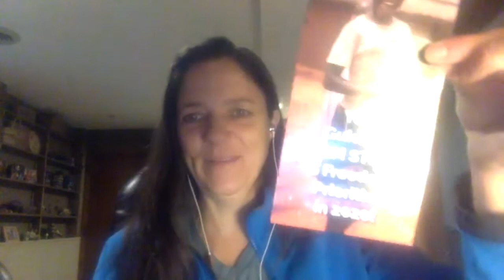Live Interview of FARM STEW Interview Founder and Executive Director Joy Kauffman by Pat Humphrey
Enjoy an update of FARM STEW during an interview for a community based public health class!